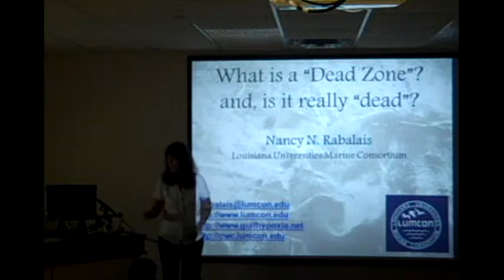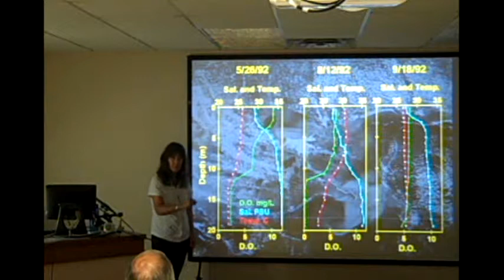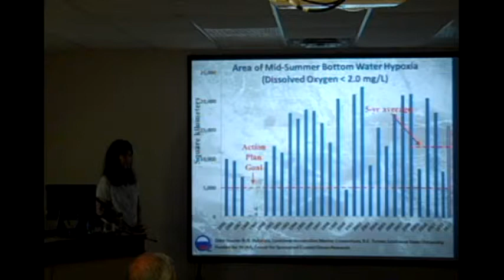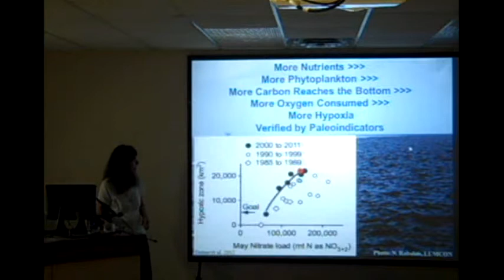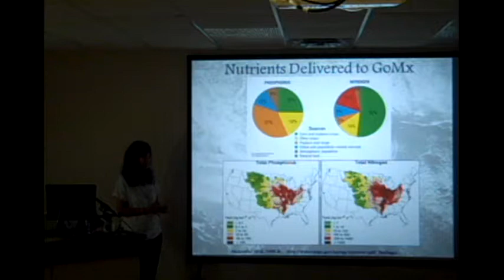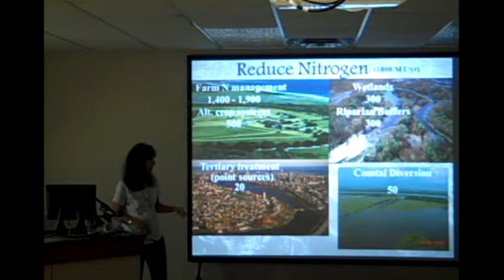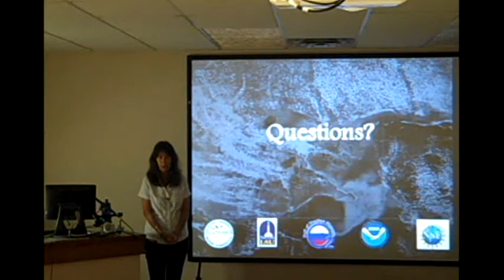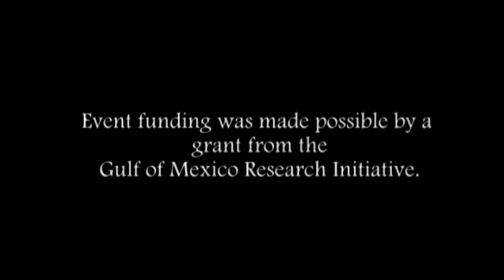What is the "Dead Zone"?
The purpose of this site is to inform the public of current scientific research and education activities being conducted by the Coastal Waters Consortium which is funded through the Gulf of Mexico Research Initiative.